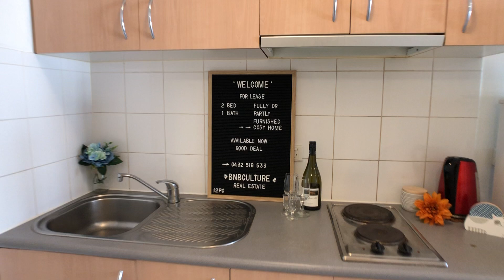803/ 118 Franklin Street, Video Tour